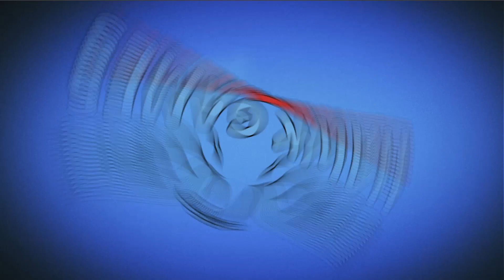Piñata Party 🌱 [March 24, 2018] 🌻 Plants vs Zombies 2